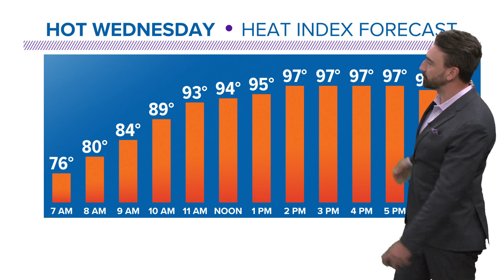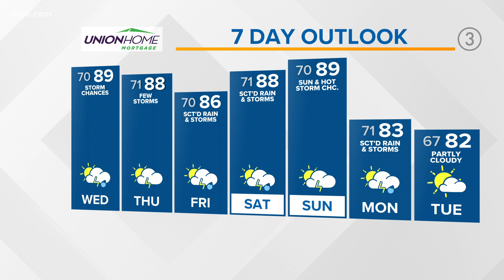Cleveland Weather: Temperatures continue to soar this week in Northeast Ohio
The weather in Cleveland this week is going to be hot! Hot and steamy conditions will last through the weekend with storm chances returning mid-week.

Better storm chances will arrive later Wednesday and will last through early next week as a frontal boundary interacts with this heat. Most hours will be dry, but we'll see several waves of storms in and around NE Ohio through the period. Any round of storms will be capable of being on the strong side in addition to producing heavy rainfall.

THE FORECAST

WEDNESDAY | Sun then PM storm chances. Near 90.

THURSDAY | Variable clouds with scattered rain and storms. Mid to upper 80s.

FRIDAY | Partly cloudy with scattered storms. Mid to upper 80s.

SATURDAY | Sun and clouds with a few storms possible. Upper 80s.

SUNDAY | Partly cloudy with a few storms possible. Upper 80s to near 90.

MONDAY | Scattered rain and storms. Low 80s.